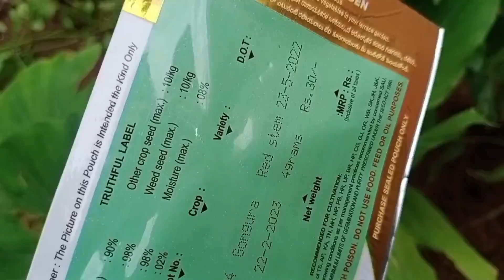kitchengarden How to sow greenleaf seeds / sowing of amla